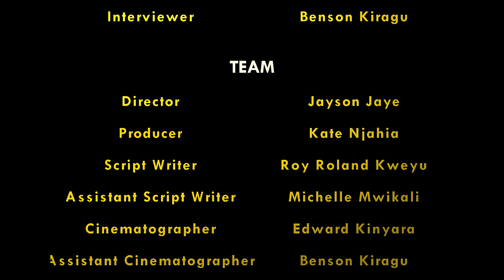Short Film - Mdogo Mdogo (Story By Lixel Rols & Michelle Mwikali)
Mdogo Mdogo is a short film focusing on the current events in Kenya. Our political environment with  President William Ruto and Kenya Kwanza government  promises to the citizens and so far what has really been done. With Maandamano and conflict with opposition leader Raila Odinga and the Azimio Coalition.

Tells a story of Kinuthia, who is a university graduate with expectations. a depiction of the Kenyan youth and the current perception on employment

CAST
ROY ROLAND KWEYU
ELIJAH NDEGE
KATE NJIHIA
KEVI MWANGI
BENSON KIRAGU
MICHELLE MWIKALI